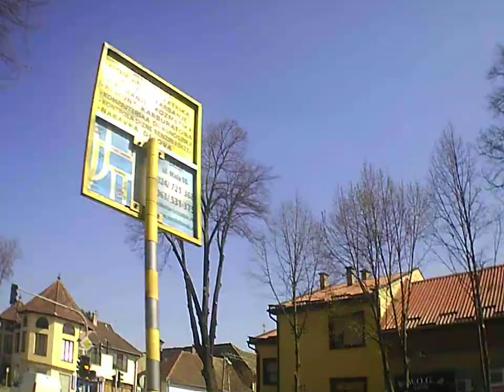Backa Topola city town grad utca nezes by skulstars cam GENERPLUS 4K cam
BitCoin PaY

BCH Wallet
Legacy
164sRQTsGVbQ7V7wejq2Mw13Vc7jYr2Ds9
Bit Pay
CMXkzSow9YZw1d2NLV9wwSd57jL9UkA19h
Cash adress
bitcoincash:qqme8a687j3vw8zs2zu4ak2v7p8m6g6umuflq0gvfs

BTC Wallet
164sRQTsGVbQ7V7wejq2Mw13Vc7jYr2Ds9

skulstars